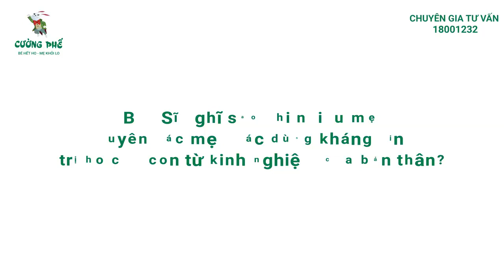Chữa Ho Cho Trẻ - PGS.TS Trưởng Khoa Nhi BV Bạch Mai chỉ ra Sai lầm của mẹ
CƯỜNG PHẾ - BÉ HẾT HO, MẸ KHỎI LO
🌿 Thành phần 100% thảo dược thiên nhiên từ cao bướm bạc, mào gà...cho khả năng kháng viêm mạnh mẽ.
🌪Tan đờm, giảm ho ngay lập tức trong vòng 3-5 ngày.
🥊Bảo vệ đường hô hấp, tránh tái phát sử dụng 2-3 tháng.
👍Sản phẩm dạng ống tiện lợi, chuẩn liều.